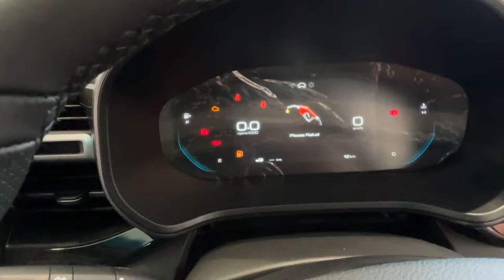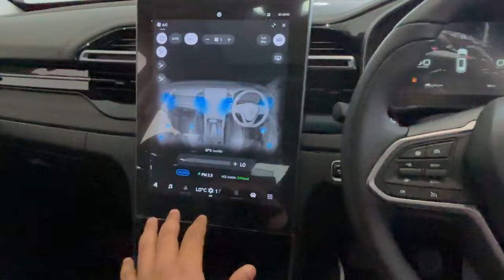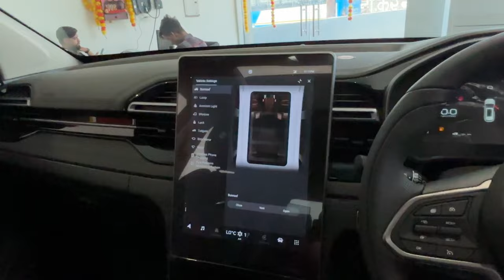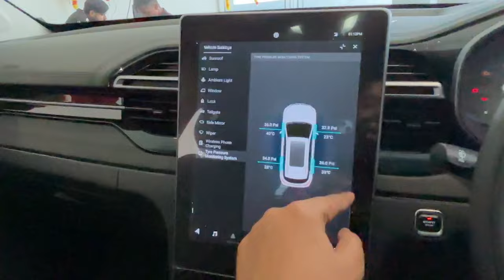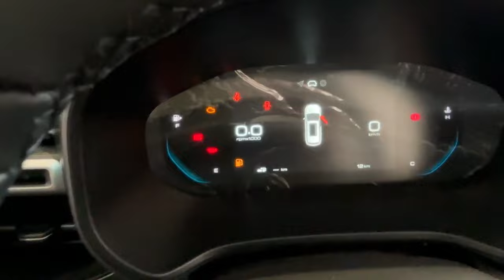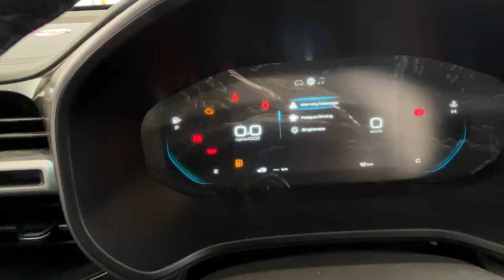Mg hector black strom 2024 | mg hector plus 7 seater : mg hector top model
Mg launches new edition with hector , hector plus with some cosmetic changes in interior and exterior now hector looks more stunning and sporty all thanks to all black cabin with some gun metal finish and all black exterior with some dark chrome and red painted calipers & smoke treatment on rear led tail lamps , R18 all black alloy wheels. Today we hector plus diesel black strom which is priced at 21.95 lakh for ex-showroom and petrol cvt with 21.25 lakh ex-showroom this suv offers a long list of features and some really useful features like powered tailgate and much more.
Mg hector is similarly priced with some these suv's mahindra xuv700 ax7 diesel
tata harrier adventure plus
hyundai creta sx o diesel